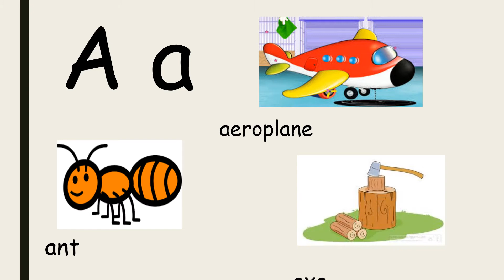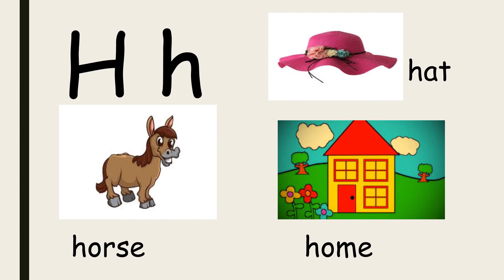Aa To Hh reading with pic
Rainbow Public School English Reading Book